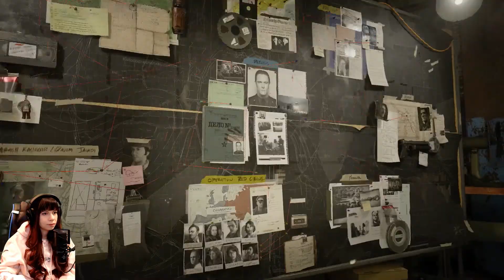HE KNEW - Call Of Duty: Black Ops Cold War - Part 3